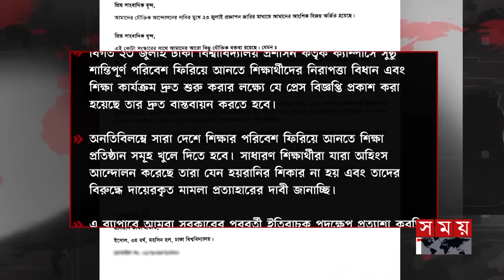কোটা সংস্কার নিয়ে আন্দোলনরত শিক্ষার্থীদের প্রত্যাশা পূরণ, সাধারণ শিক্ষার্থী মঞ্চের বিবৃতি | Somoy TV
কোটা সংস্কার নিয়ে আন্দোলনরত শিক্ষার্থীদের প্রত্যাশা পূরণ, সাধারণ শিক্ষার্থী মঞ্চের বিবৃতি | Quota Andolon | Quota Reform | Somoy TV

কোটা সংষ্কার নিয়ে আন্দোলনরত শিক্ষার্থীদের প্রত্যাশা পূরণ হয়েছে। সাধারণ শিক্ষার্থী মঞ্চের ব্যানারে এমন বিবৃতি দিয়েছেন আন্দোলনে অংশ নেয়া। বিভিন্ন শিক্ষাপ্রতিষ্ঠানের ৯১ জন সমন্বয়কারী। সেখানে বলা হয় ২৩ জুলাই প্রজ্ঞাপন জারির মাধ্যমে শিক্ষার্থীদের আন্দোলনের আংশিক বিজয় অর্জিত হয়।

Somoy TV: t.ly/Se1z
Somoy TV Bulletin: t.ly/iqIq
Somoy Entertainment: t.ly/3dWC
Somoy Sports: t.ly/iASp
SOMOY TV ISLAMIC: t.ly/zU6a

Somoynews.tv: t.ly/Y7ab
খেলার সময়: t.ly/xJ5H
সময়ের গল্প: t.ly/EW3M
এ সময়ের বাণিজ্য : t.ly/m3ir

Groups:
Somoy TV (Official)✅: t.ly/ajiO
Somoy Entertainment✅: t.ly/8CLh
Somoy Business✅: t.ly/4xaJ